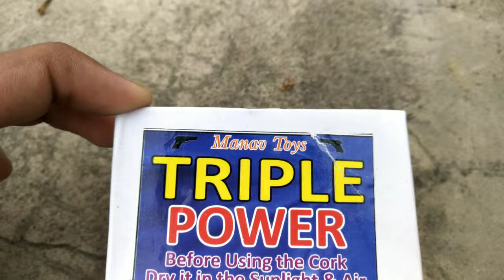9 MM MINI PISTOL TRIPLE POWER SOUND CORK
9MM MINI PISTOL to Fire Sound Corks – Explosion Just Like Real Gun Fire – Free Holsters and Corks

Big size

20 cork free
TRIPLE POWER SOUND CORK

Heavy weight 250 gram approx

Explosion Just Like Real Gun Fire

Cover Color Depend On AvailabilityBefore using the cork dry it in the sun light and fan air 3 day in winter season, one day in summer season This New product launch MANAVGUNS, Only sold by us. This is a sound Pistol that looks like a real pistol which is full metal with very fine full black  finishing.